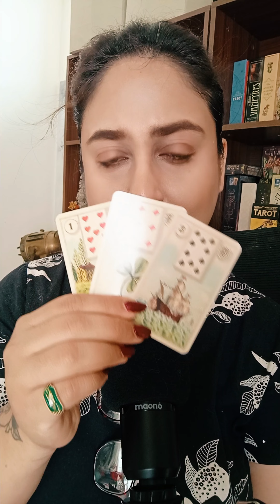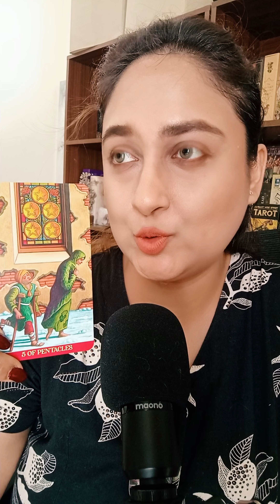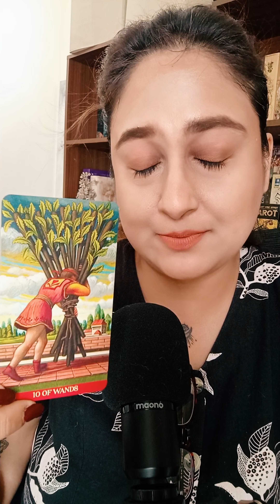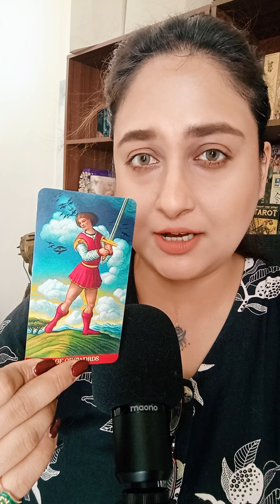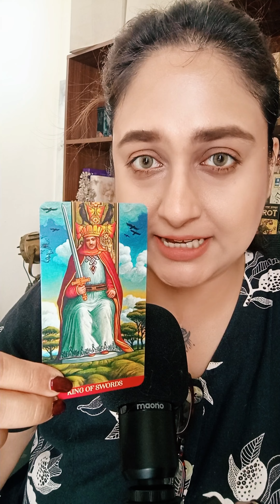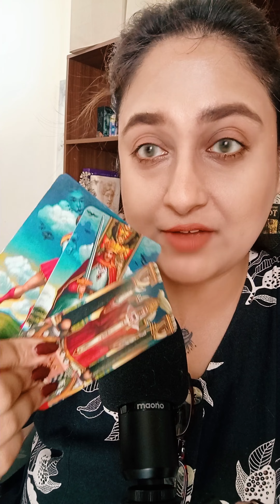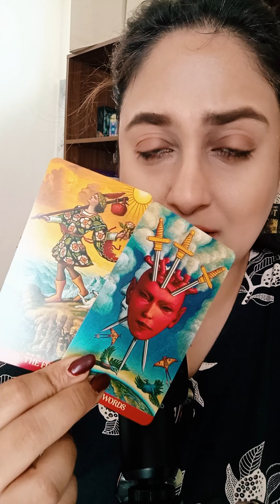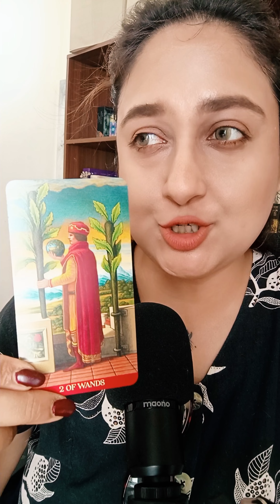This Is How The Full Moon In Scorpio Is Going To Affect You 🌝- Youtube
Timestamps

Pile 1 - 1:05

Pile 2 - 6:53

Pile 3 - 12:43

I hope this Psychic reading was helpful to you in bringing you information on how is the full moon in Scorpio is going to affect you that's happening on 23rd April 2024 from whenever you watch this video.

Parbbonni